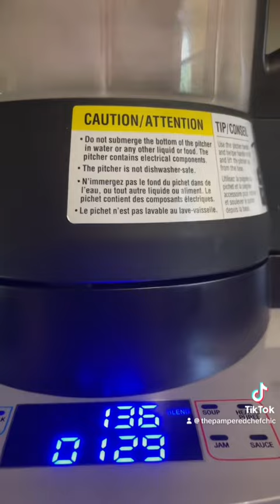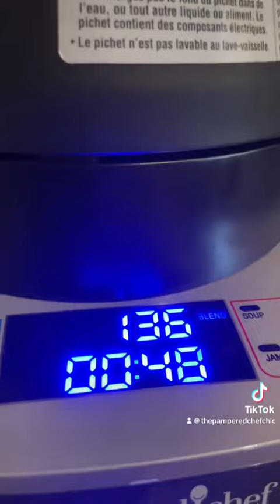After school snack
Get your kids in the kitchen. It increases their confidence and vocabulary!!  This Deluxe Cooking Blender basically runs itself.